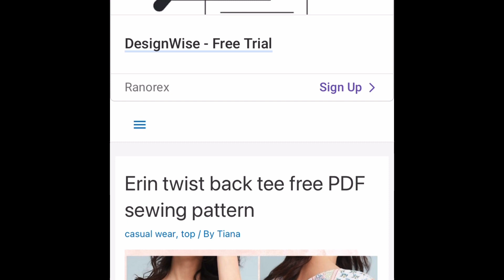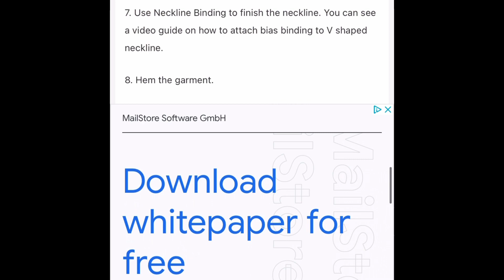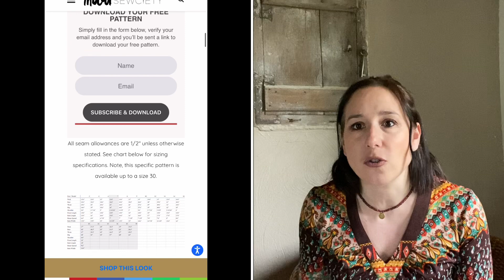Haul tissus et bon plan patrons gratuits 😉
Nouvelle vidéo avec des bon plans patrons gratuits et un mini haul. J’espère que ça vous plaira.